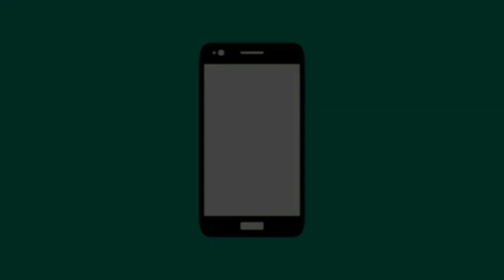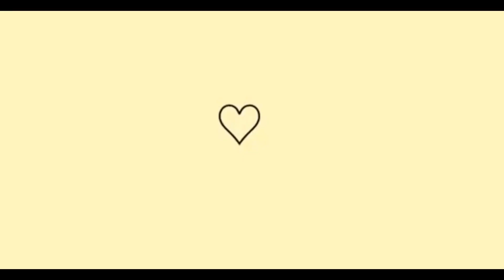Expectativa vs Realidade - Compras da SHOPEE #86 | CarolDomenicis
Vídeo compartilhando compras do site SHOPEE, cupons de desconto, ofertas, testando, mostrando toda realidade das compras feitas no Aplicativo.
Tem cupom de R$10 reais de desconto caso você seja NOVO USUÁRIO( primeira compra), use o cupom CAROLRT9 e garanta seu desconto!!!

- PARCEIROS -

GANHE DINHEIRO ASSISTINDO A VÍDEOS, receba até R$20,00 se cadastrando
com os passos abaixo:
1. , copie o meu código(Kwai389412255)
 de convite, baixe e instale o Kwai.
2. Vincule meu código(Kwai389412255) de convite para receber dinheiro imediatamente e continue ganhando dinheiro usando-o todos os dias!

Editor: FILMORA
Câmera: SONY NEX F3